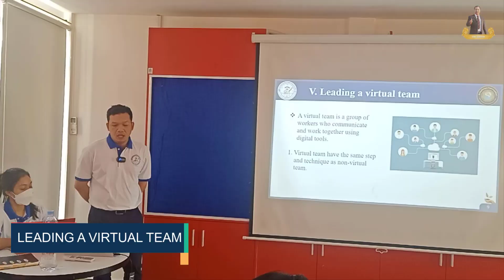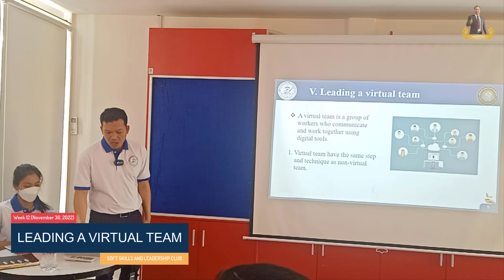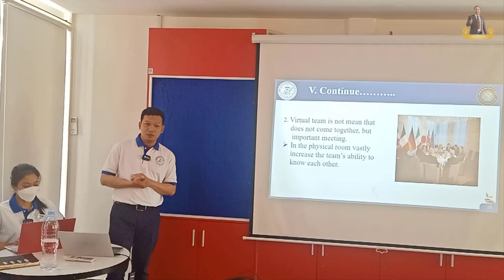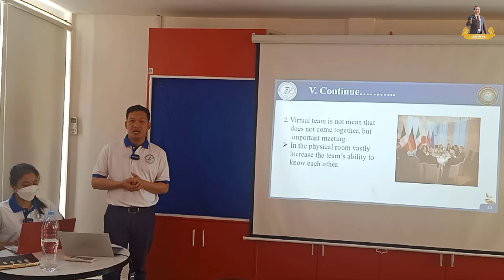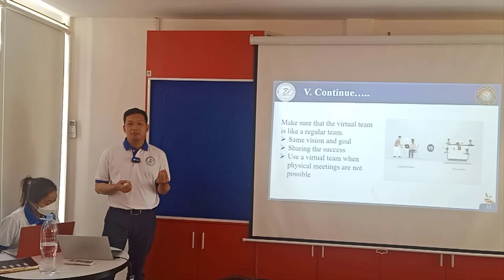ដឹកនាំក្រុមនិម្មិត | Leading a Virtual Team | Ten Leadership Skills in Action | Leadership Work Out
Textbook: Winston, N. (2015). The Leadership Workout: The 10 tried-and-tested steps that will build your skills as a
leader. Pearson UK.